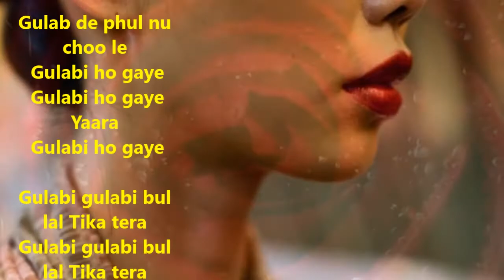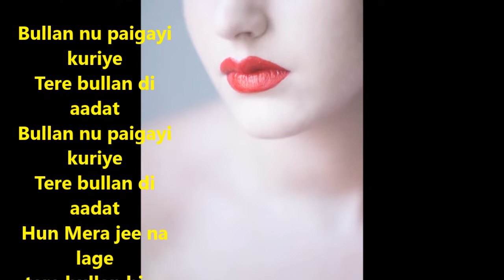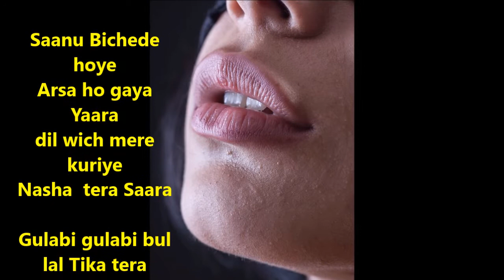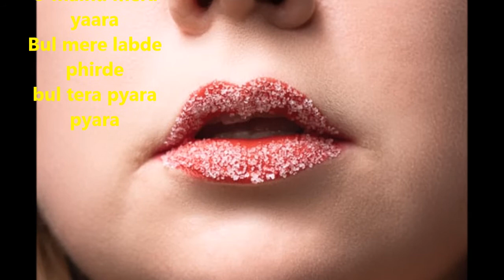Gulabi Bul Lal Tikka Tera | Ajit Sareen | New Punjabi song video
gulabi gulabi bul
Lal Tika tera
Changa lagda mainu
Pyara chera tera

Bullan nu paigayi kuriye
Tere bullan di aadat
Mera jee na lage
Hun tere bullan bina
gulabi gulabi bul
Naale  Tika tera
Changa lagda mainu
Pyara chera tera

Saanu Bichede hoye
Arsa ho gaya Yaara
dil wich mere kuriye
Nasha ai tera yaara
गुलाबी gulabi bul
Naale  Tika tera
Changa lagda mainu
Pyara chera tera

Sab kuch lage phika
O mainu mera yaara
Bul mere labde phirde
bul tera pyara pyara
gulabi  gulabi bul
Lal lal  Tika tera
Changa lagda mainu
Pyara chera tera